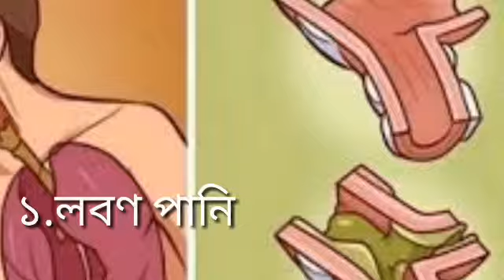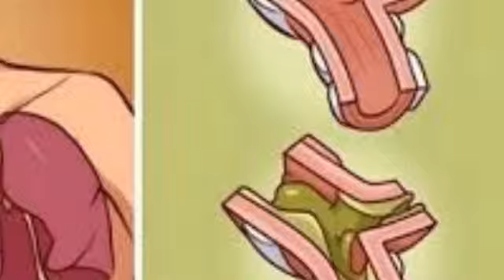বুকের কফ দূর করা সহজ ৬ টি ঘরোয়া উপায়।জেনে রাখুন।১০০% কার্যকর।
আজকাল কম বেশি সবাই বুকের কফ জনিত সমস্যায় ভুগে থাকেন।ডাক্তার এর কাছে যাওয়ার আগে কিছু ঘরোয়া উপায়ে দূর করা যেতে পারে এই সমস্যা। জেনে নিন কাজে আসবে সবার।।
ধন্যবাদ।।